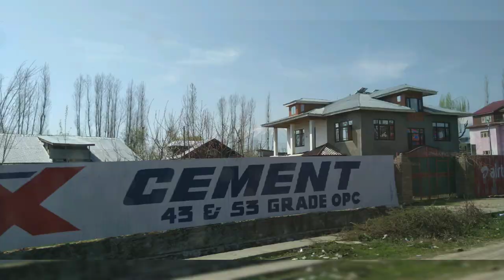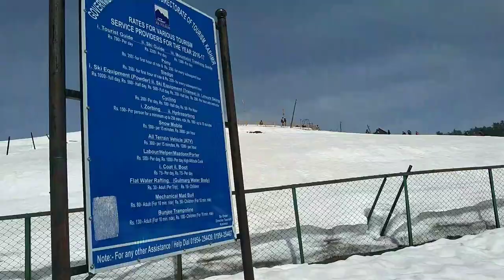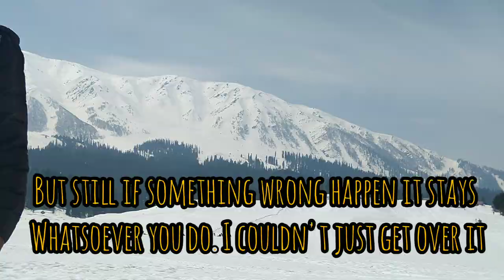A family tour - Jammu & Kashmir with Amritsar-Ep5. Srinagar to Gulmarg and back.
Click on the i button for previous videos if you haven't watched yet.

Good morning from Srinagar. Welcome to a new episode from Srinagar. Shooted at 04th April, 2019. Time is 6:55am woke up with a beautiful view from our balcony of houseboat. The silent Dal Lake the foggy morning birds chirping. Freshen up and got hired a Shikara which reached us at our destination Hotel Mausam our hotel at Srinagar which was pre booked where we kept our luggage yesterday.

Took a shower get ready and had my breakfast. Today also our luggage will stay at hotel because we will come back. Anyways started our journey at 9am. Today plan is Gulmarg which is around 50kms from Srinagar. Not a big distance but if you reach early you will enjoy more. Via Srinagar - Baramulla road to Gulmarg. The journey was quiet good. Road was smooth. The road is through the locality of Srinagar totally guarded by Army men and vehicles. And views are awesome. Snow capped mountains greenery, pine trees, apple gardens, and most interestingly the houses.

We reached a checkpost where you have to enter your names and also you get snow boots here. The last market before Gulmarg. After this post the roads are very beautiful if you ever travel in winters full of snow and pine trees all around. You can also stay at Gulmarg for a night or two there are hotels and rest house available.

As soon as you reach Gulmarg you will be surrounded by Sledge runners, porters and without them you cannot explore Gulmarg as you cannot walk in that snow as it's quiet dense and you will fall. Bargain with them to get a reasonable rate. And they will tell you they will take you to the 7spots but they won't. Click pictures enjoy with snow. You can also go for ice skating and various other sports.

We started after few spots one incident took place with me. A boy of 13 yrs age was traveling with our group. He from the very first day was irritating everyone. Okay as he was quiet small and doesn't have a partner I played with him. But today he was a headache he was throwing snows but putting them inside my shirts which annoyed me I asked him a several times not to do but he didn't heard he went on doing. Meanwhile I was having a special tea there Kashmir's special tea. I followed his actions he was again going to do something I warned him. His parents were there but none said anything he came and pushed me and the whole tea with my DSLR fell down on the ground and my DSLR is my precious thing I will not spare anyone. I pushed him too because I was totally annoyed( I know which I should not have done) but at that time if I had not said anything it would bring the matter big. And his parents charged me how dare you pushed him I will see you and all. But my tour got ruined I anyhow shooted some photos and kept my DSLR back as it was already having some lens issues after it went under snow.

We came back hotel and I was feeling bad but then I thought if today I hadn't said anything it would not be justice. Evening we went to visit Srinagar market and bought some gifts came back hotel and took our dinner.  I recommend this place to everyone.

1)Music: Sunny
Musician: @iksonofficial
2)Music: Tropic
Musician: Jef
3)Music: Free Driving
Musician: Reminiscor
4)Music: Moon Bay
Musician: Dural
6)Music: Rain
Musician: @iksonofficial
7)Music: Voyage
Musician: @iksonofficial
8)Music: Paradise
Musician: @iksonofficial

Videography:- Samrat Saha
Video editing:- Samrat Saha
Device:-
1)Nikon DSLR D3300
2) Motorola One Power